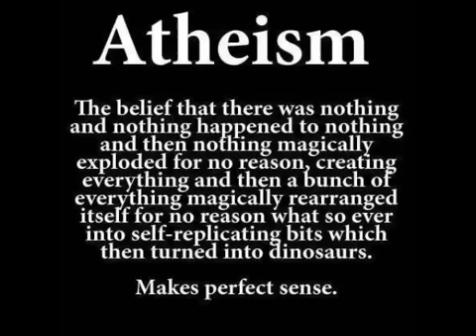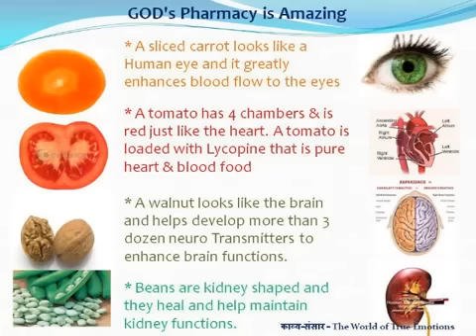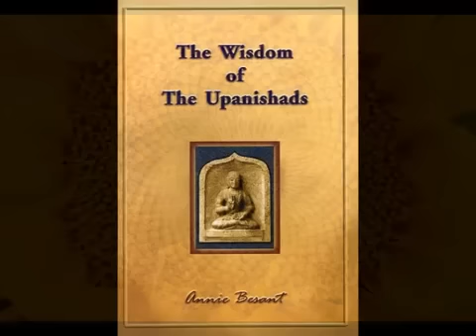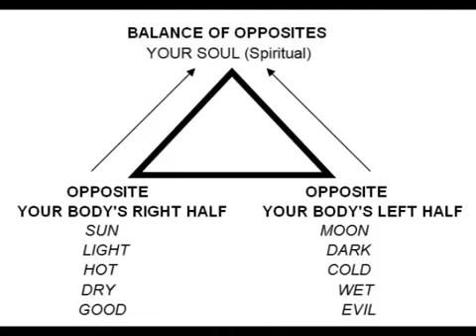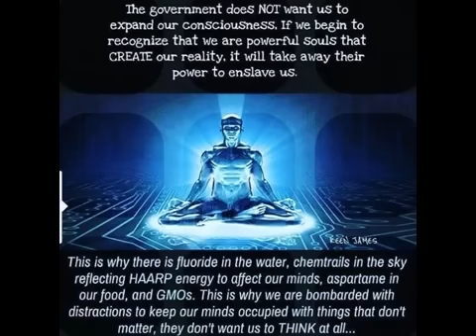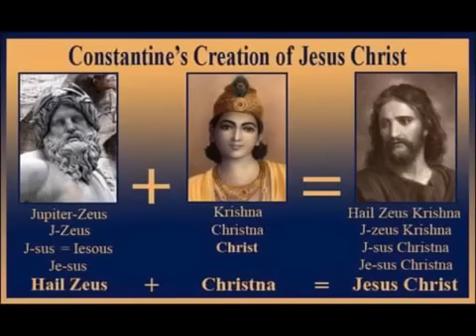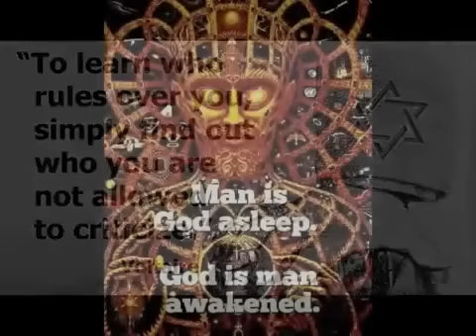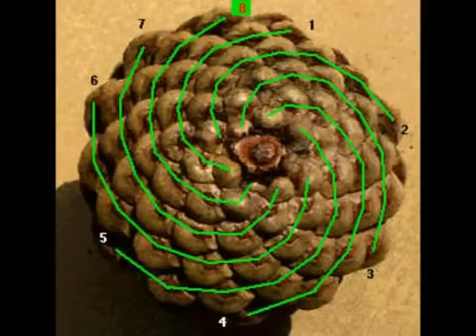I Am That I Am - The True Nature of God and Self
In dreams you create entire worlds, environments, situations, and even other people. You interact and converse, create conflict and resolutions, get emotional and involved, but suddenly when you wake up from the dream you realize that all those environments, situations, and other people were really all you! They only seemed like separate individuals because of the level of consciousness you were operating on at the time. It is the same in this world, where you think you are a separate person, but in fact when you die, a piece of God wakes up to realize He was only dreaming.